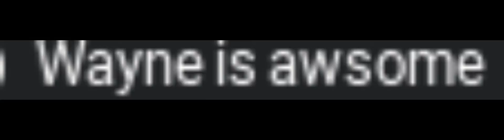The best intro in the wOrLd